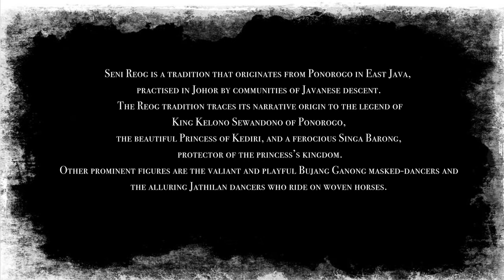Seni Reog by PUSAKA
Seni Reog is traditional folk music and dance of Reog Ponorogo, East Java, practised in Johor, Malaysia by migrant communities of Javanese descent. The Reog tradition traces its narrative origin to the legend of King Kelono Sewandono of Ponorogo, the beautiful Princess of Kediri, and a ferocious Singa Barong, protector of the princess’ kingdom. The Singa Barong mask, a centre-piece of the Reog tradition, dramatically depicts a lion’s head-mask which exceeds 2 metres (7 feet) high and weighs 50kg (110 pounds) and elaborately decked with peacock feathers. Other prominent figures are the valiant and playful Bujang Ganong masked-dancers and the alluring Jathilan dancers who ride on woven horses. A Reog performance is accompanied by a musical ensemble, consisting of gong, kenong, gendang, tipong, angklung and slompret.

PUSAKA is a non-profit organisation established to conduct research and create a comprehensive documentary archive of traditional performance in Malaysia, while strengthening the viability of these traditions at the community level. PUSAKA works intimately with some of the most distinguished performers of the wayang kulit, mak yong, manora, main puteri and dikir barat traditions of Kelantan.  It is expanding its work to embrace traditions from other states in Malaysia, including the mah meri of Selangor, kompang, wayang purwo and kuda kepang of Johor, Portuguese dance of Malacca, and teochew puppetry of Penang. PUSAKA also attempts to respond to present-day challenges that threaten the continuity and integrity of traditional performance. Through organising regular public performances and local instruction projects, PUSAKA aims to enhance the viability of traditional performance. In this way, PUSAKA supports the transmission of these performance traditions to a succeeding generation, while providing alternative performance platforms that, above all, preserve the dignity and stature of the traditional performer. In all its work, PUSAKA seeks to establish a deep interaction with aspects of history and contemporary ideas while illuminating and providing an intellectual context for the contemplation of broader perspectives on aspects of culture, tradition and ideas.

Kumpulan Sri Wahyuni

PUSAKA works closely with Kumpulan Sri Wahyuni from Parit Raja, Batu Pahat, Johor. Established in 1970, Kumpulan Sri Wahyuni is among the foremost custodians and bearers of cultural heritage and
tradition among the large community of Javanese descendants in Johor, Malaysia. They are the most acclaimed masters of the majestic Malaysian Reog Ponorogo tradition and adept in the wayang kulit Purwo and Gamelan traditions. Sri Wahyuni has performed at numerous Festivals and is often invited as the opening performance at official ceremonies and festive occasions. Sri Wahyuni’s impressive and energetic performances never fail to draw a crowd.

CREDITS:

Artistic Director, Dance & Music
Datuk Ramli Ibrahim (Sutra Foundation)

Assistant Artistic Director, Dance & Music
WeiJun

Visual Director
Karthik Venkataraman (Image Nation)

Editor
Sasitharan K Rajoo

Assistant Visual Director
Vetheejay Tamil Selvam
Geethika Sree

Lighting Design
M Guna & Tan Eng Heng

Founder-Director
Eddin Khoo

Creative Director
Pauline Fan

Research & Project Manager
Farah Abdul Rani

Executive Assistant
Novelyn S Patac

Kumpulan Sri Wahyuni
Bujang Ganong
Mohamad Fadzilah bin Kamsan
Muhammad Faizudeen bin Shabudin

Singa Barong
Mugiono

Jathilan
Zurhaiza bt Mohamad
Norsyahirah bt Zainal
Umi Naida bt Mohd Piah
Nur Farunita bt Mohamad

Tipung
Phatihazimmaulin bin Mohamad

Angklung
Mohd Hatta bin Yusof
Mohamad Yusri bin Kamsan

Gendang
Mohamad Syafiul Fanani

Gong
Agus Rudian

Kenong
Wahyono

Slumpret
Ari Bayu Saputro

Festival Presenter
Ministry of Tourism, Arts & Culture, Malaysia (MoTAC)

Festival Producer
Vivek Menon (Surprise Ventures)

Festival Organisers
Sabera Shaik (Masakini Theatre Company)

F & B Partner
O’Briens Irish Sandwich Café

Venue
Studio Ramli Hassan

Camera Crew
Zoukeys
Dausan
Jasni Isa

Camera Production Manager
Gurvinder Singh

Camera Production Executive
Arjin Uppal

Sound & Lights
High Society Events
Hom Harivarma (Director)
Hariharan (Manager)

Truth Communications

Festival Administrator
Logeswary Silvarajoo (Sutra Foundation)

Webmaster
Ryan Lee, Creative Bugs

Content writer
Jennifer Rodrigo

Photography
S Magendran & WeiJun

House Managers
Mohd Wazi Rani Mohd Radzi
Hussain Yusof
Fazeela GR

Production Assistants
Shemmy Kumar
Perwaan Kumar